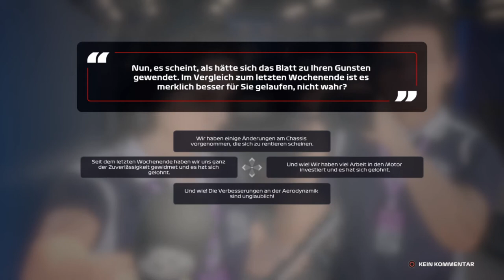Let's Play F1 2020 Karriere Saison 1 #27 Kanada Rennen